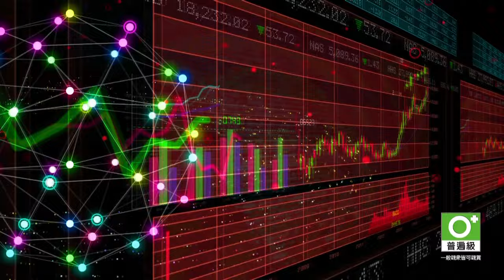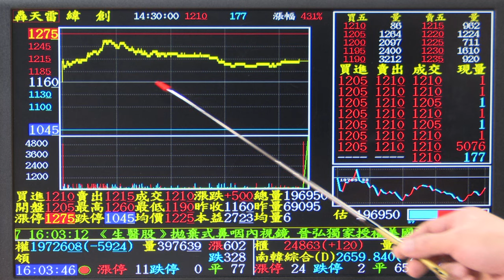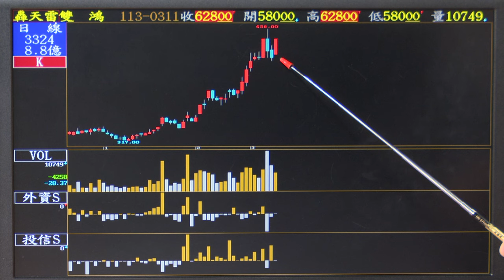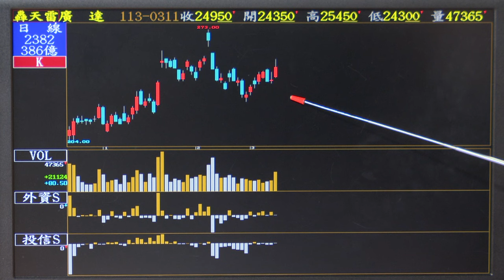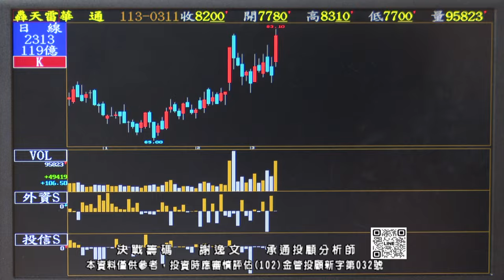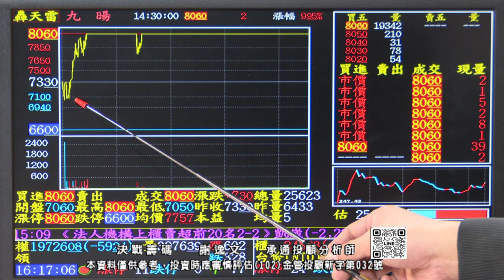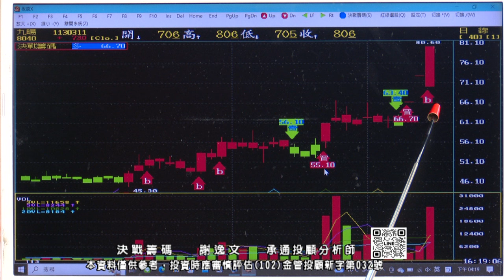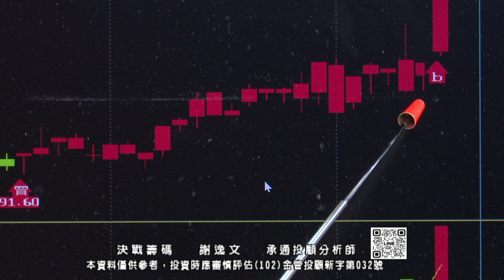20240311 1630 謝逸文 決戰籌碼